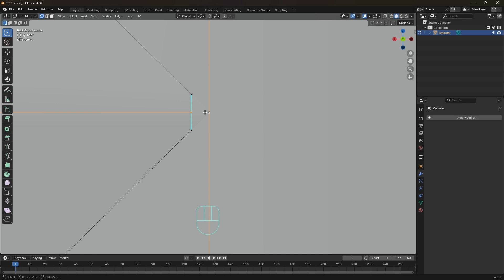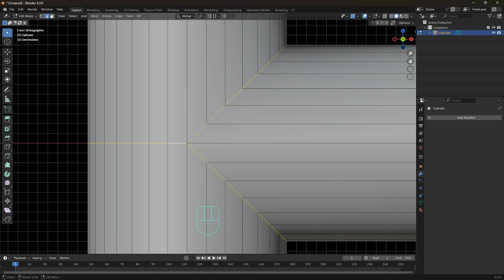How to Make Perfect Pipe Bends in Blender 4.3 – You Won’t Believe How Easy!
In this video, I’ll show you how to create seamless pipe joints and smooth bends using Blender 4.3. Whether you're a beginner or an experienced 3D artist, this trick will level up your modeling skills fast!

💡 Don’t miss out on more Blender tips!